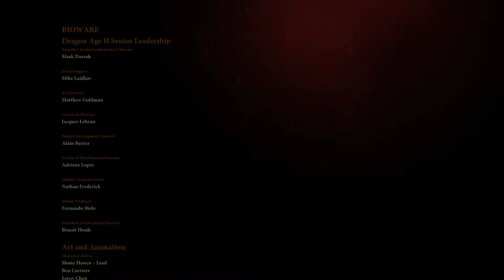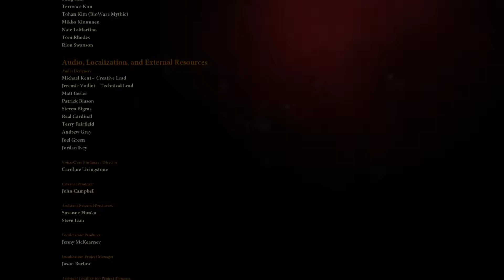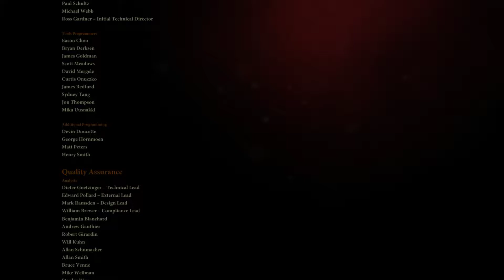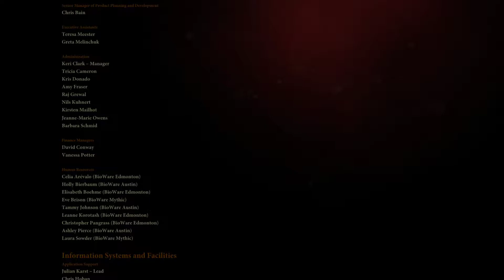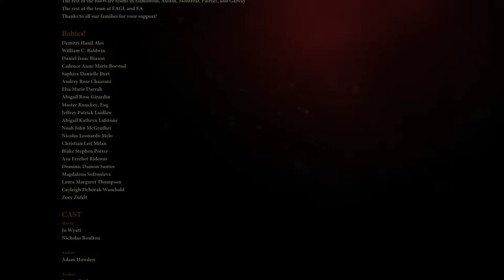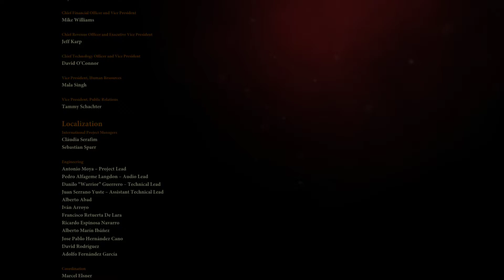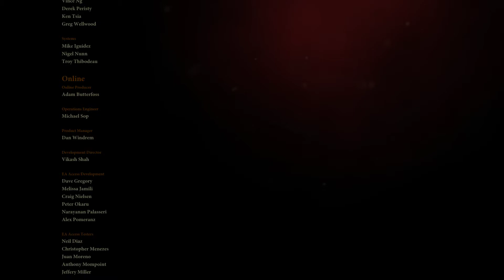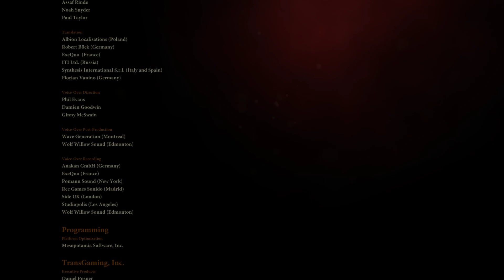Dragon Age 2 Part 114 - End Credits - 60fps No Commentary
My preferred gaming rig is the Shadow cloud PC, and you can play Windows-only games you already own on any PC, Mac, Linux box, smartphone (iOS or Android) or the Apple TV for a low monthly fee Playthrough Longplay No Commentary 1080p Maximum Graphics at 60 frames per second.

Female Elf Warrior. Merrill was romanced. Party as female as possible.